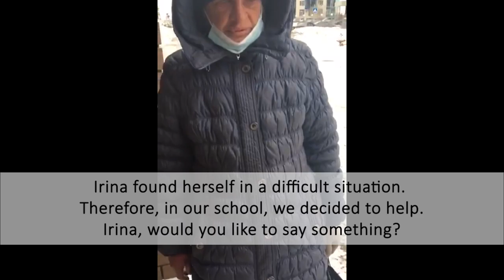💫 We only have what we give. Charity activities for disabled from Zhannabelle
😍 Zhannabelle's assistants came to Barnaul to help families with disabled people who live in very hard conditions. Some healthy food sets were bought and given to these families. So little support will not overcome poverty, but will remove soul's loneliness and desperate. Zhannabelle teaches kindness, love and compassion.